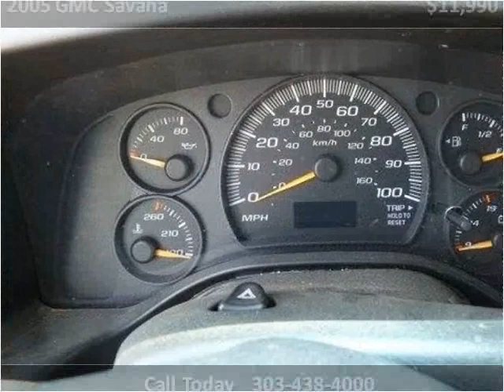2005 GMC Savana Used Cars Aurora CO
This 2005 GMC Savana is available from Auto Mart USA.